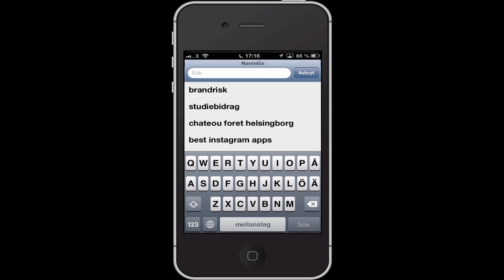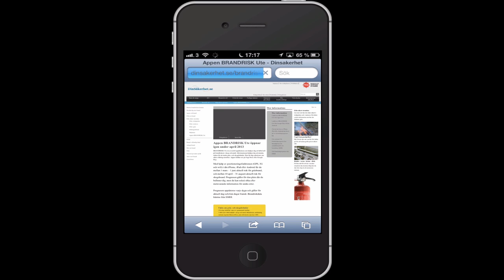Feedback på appen Brandrisk Ute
Eller hur...

Kommentar i text, från utvärderingen: "Det finns inget i den här appen som inte kunde gjorts (och dessutom enkelt snyggare) i en webblösning. Vill man sedan av distributionsskäl in i appstore/play/market/löksoppa så är det bara en enkel wrapper runt.

Men då hade det iaf fungerat att surfa in på den också, och ni hade garanterat fått översta träffen nästan gratis."

Alltså; bygg för mobilen även på webben och sökoptimera ordentligt.

(och jämför inte med Facebooks problem med HTML5-versionen, snälla. Det är en skala och en volym som ytterst få andra kommer i närheten av)